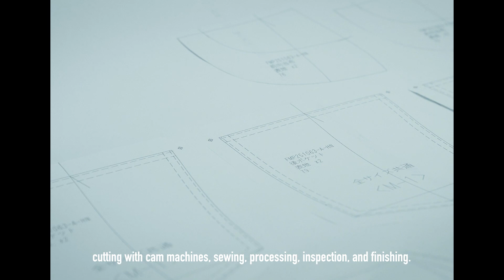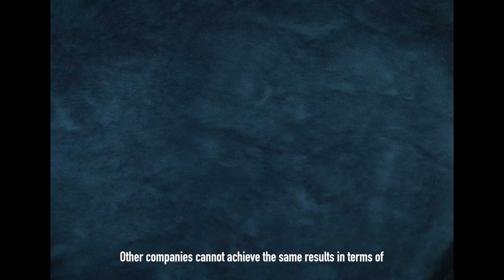【Made in JAPAN】HOW DENIM IS MADE ? 【DENIM FACTORY】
YANUK, a denim brand originating from L.A., is currently produced at the SOJA FACTORY, a self-owned factory owned by Caitac International, located in Okayama's Soja City, known as the holy land of denim.
This time, the focus is on the manufacturing process of denim.
We strive for constant improvement and never settle for the current level of technology.
We value the spirit of exploration towards creating high-quality products and consider a work-life balance that allows women to work continuously.
We aim to create a sustainable environment. With Japan's renowned technical expertise and a happy teamwork, the finest denim is created daily.

L.A.発祥のデニムブランド”YANUK”。
現在はデニムの聖地である岡山・総社市にある
カイタックインターナショナル保有の自社工場
「SOJA FACTORY」で作られています。
今回はデニムが完成するまでの製造過程にフォーカス。
現状の技術力に甘んじることなく、
飽くなき良いモノづくりへの探究心、
ワークライフバランスを考えた、女性でも継続的に働きやすい
サスティナブルな環境づくり。
世界に誇る日本の技術力とHappyなチームワークによって
最高のデニムが日々作られています。